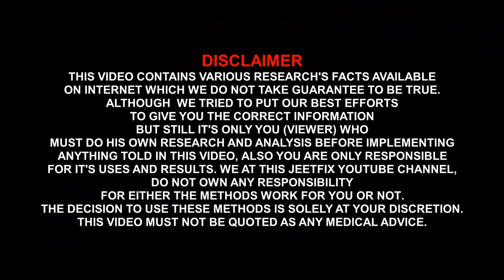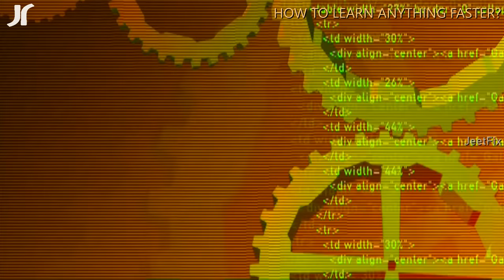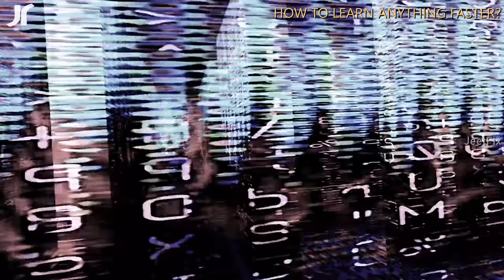कुछ भी तुरंत कैसे याद करे? How to LEARN ANYTHING More & FASTER in One Time! Train Your Brain 10X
How to Learn anything faster in life? How to learn anything 10X faster? How to learn anything fast to become more creative and artistic? How to use our brain power? How to train our brain? Watch this video till end to learn 6 methods which will make you more intelligent!

► Kuch bhi jaldi kaise seekhe aur yaad rakhen?
► How to memorize anything very fast?
► How to learn anything in one time?
►This video in Hindi is helpful for all those who are studying in schools / colleges or are preparing for competitive exams or want to learn new things everyday to make themselves more creative and more productive. This video is mainly for motivational purpose. Jai hind, Vande Mataram!